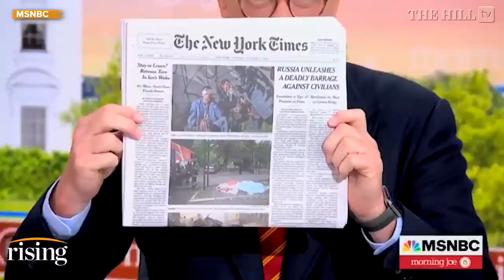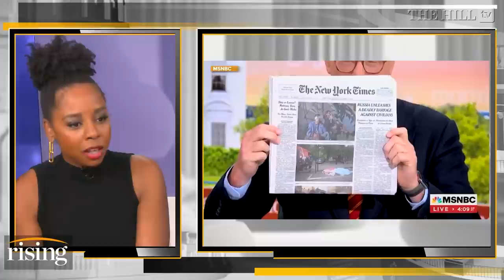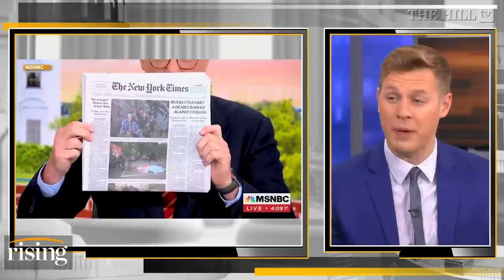Nicole Wallace Pitches Obama-Led 'DEMOCRACY' HOTLINE To Defeat Election-Denying Republicans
MSNBC's Nicole Wallace sounded off against "election denier" Republicans on-air yesterday. Briahna Joy Gray and Robby Soave react.